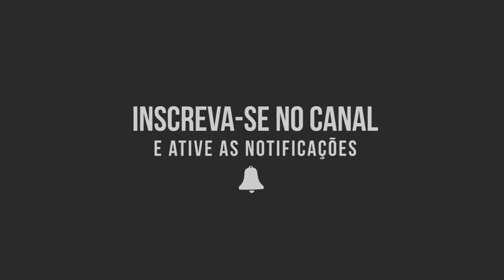top demais!!! Mega Encontro Bella Nave